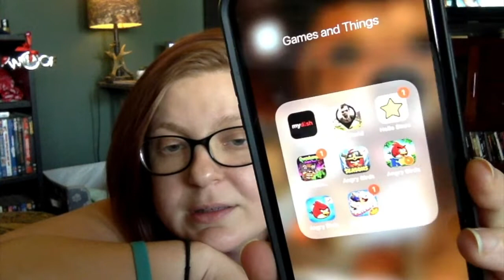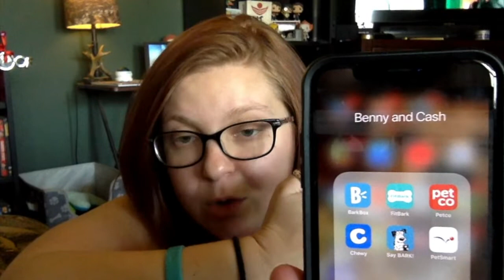What's In My Phone? A Challenge - iPhone Apps and Things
What's in my phone?  Well come see!!  I love taking on these challenges because I would have never thought my phone was interesting - but maybe it is!  It does have all kinds of iPhone apps and things so who knows!  Welcome to Ashli's phone and come see what's in it!

If you'd like to donate to You, Me and Benny feel free to go here and support us!

It's dogs, it's humans, it's so much fun!

Find our podcast You, Me and Benny on iTunes, Spotify and SoundCloud!